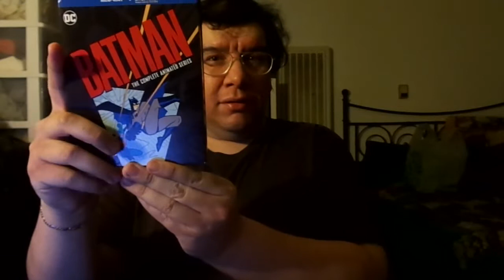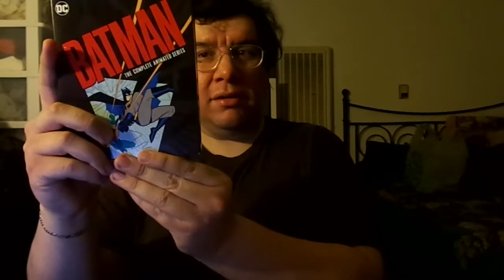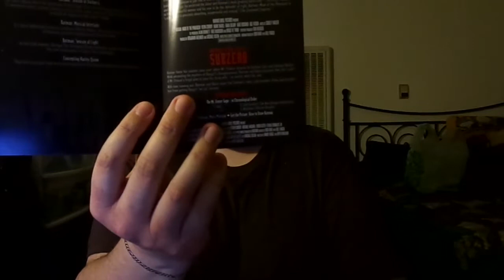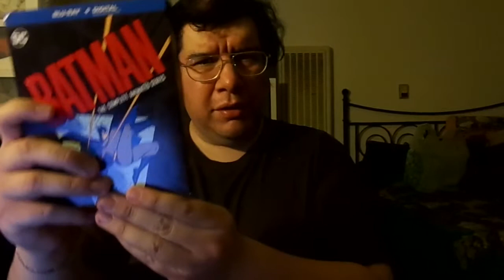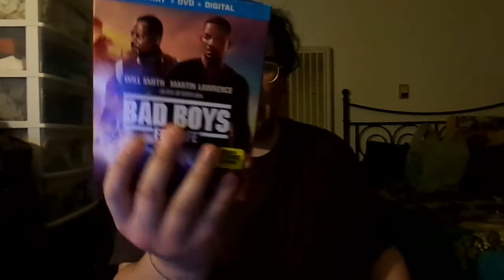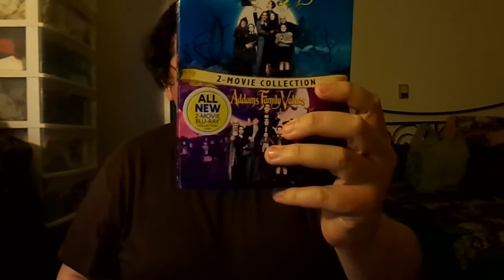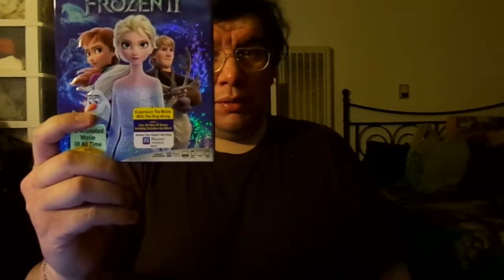My 35th Birthday in Quarantine (2020)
Celebrating my 35th birthday with My Mother, Sister and Animals at Home during Quarantine! After that, I show you some B-Day gifts such as Blu-rays and Clothes.